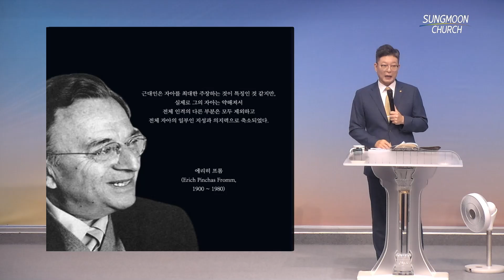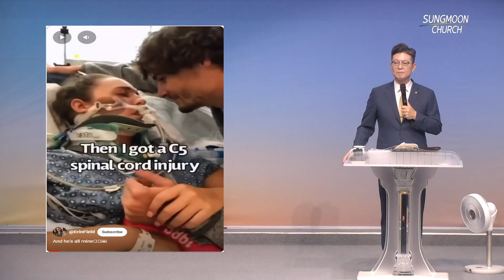2024-07-07 주일 설교 | 당신은 행복한 사람입니다! | 이진호 목사 | 부천 성문교회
부천 성문교회 주일 예배 (24.07.07)
"당신은 행복한 사람입니다!"
신명기 33:29
이진호 목사

1부 예배: 오전 8시
2부 예배: 오전 9시 30분
3부 예배: 오전 11시
4부 예배: 오후 2시